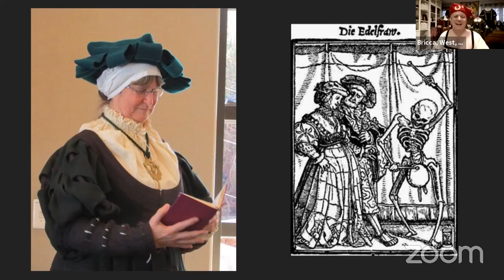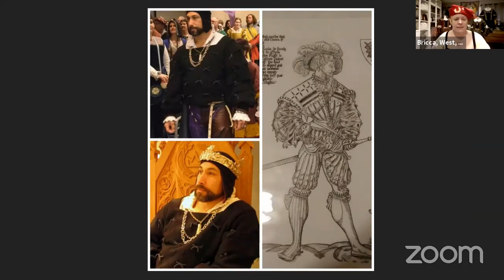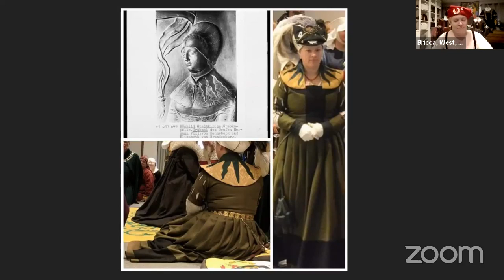Branch of Laurels with Bricca, West etc